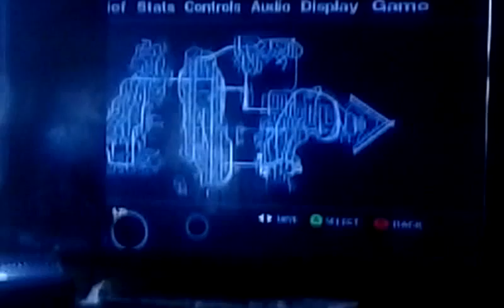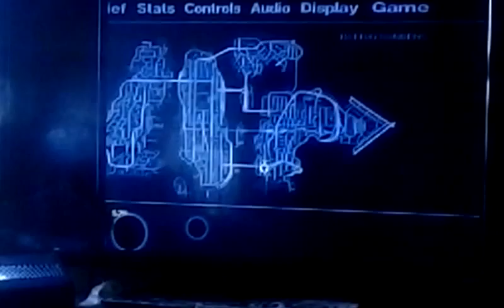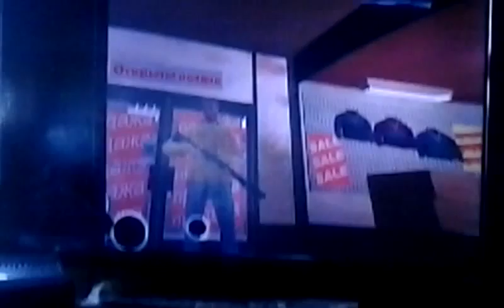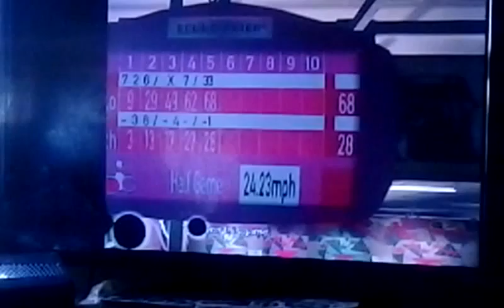LOAN SHARKS (GTA 4)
Niko and Roman deal with the loan sharks. Remember to punch that like button in the face LIKE A BOSS and high 5s all around. But thank you guys for  and I will see all you dudes in the video!